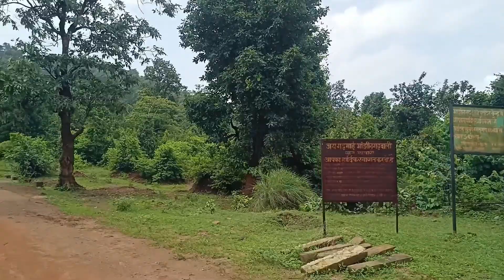मांझिमगढ़ ईको पर्यटन केंद्र।।Manjhimgadh Eko Paryatan Kendra।। विश्रामपुरी केशकाल।।CG Shyam Vlog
Thankyou all MY YouTube family 😘❣️❣️📍

CG Shyam Vlog चैनल में स्वागत है 🙏🙏🙏 मेरा वीडियो देखने के लिए आप सभी को दिल से धन्यवाद ❤️❤️❤️

! धन्यवाद !¡!